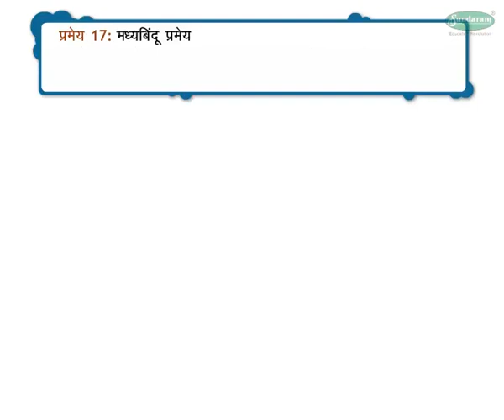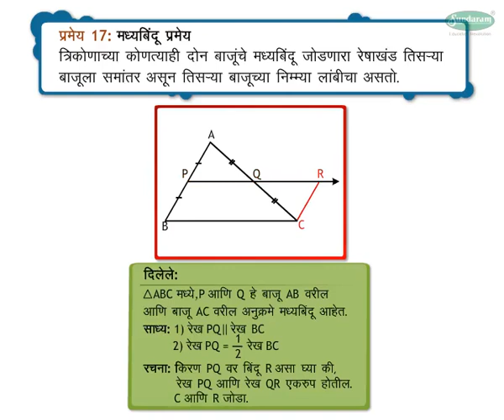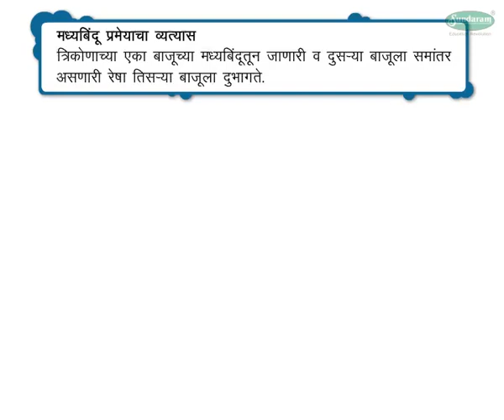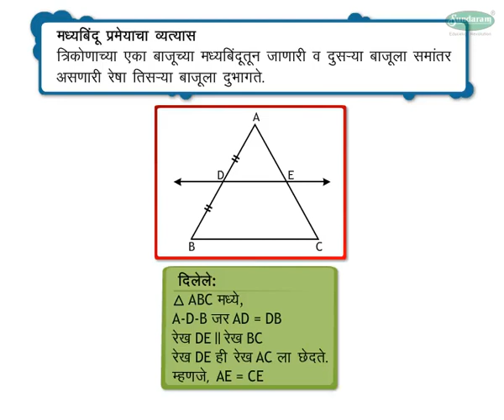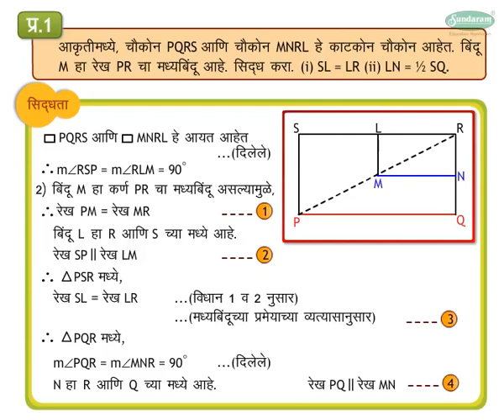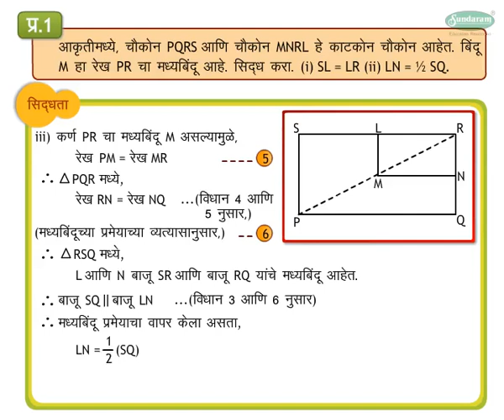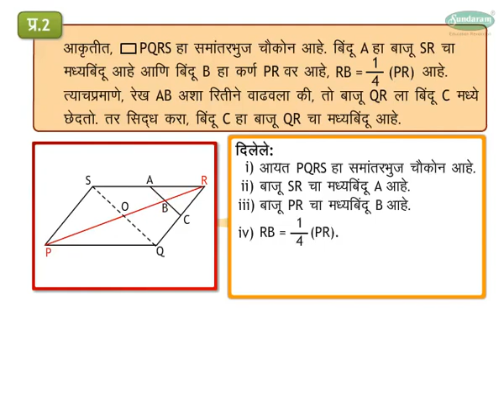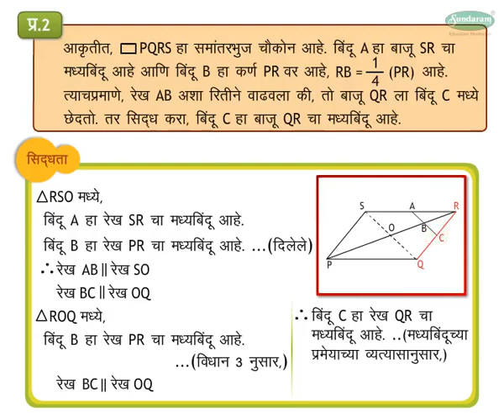Geometry Concept मध्यबिंदू प्रमेय - Converse of mid-point theorem (9-10 grade) Marathi med